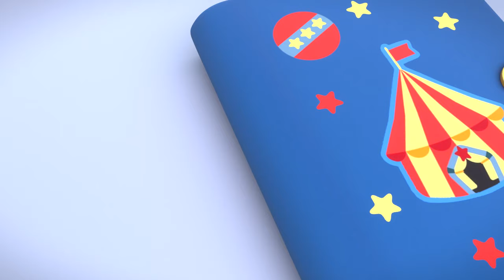TOP10 favourite songs of Miliki Family | Sing along with Miliki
It’s soccer time! Get ready to learn some cool skills with Miliki!

👶 Miliki Jr. is a very intelligent and curious baby. He is 6 months old and his house is practically his entire world, but that does not prevent him from exploring everything around him with the curiosity of someone who knows things for the first time.

👴 That Miliki Jr. is so awake is no accident. In fact, his grandfather Miliki is the same. Guide, companion and accomplice in the adventures of Miliki Jr., Miliki always helps her grandson discover new things by giving a touch of fantasy and imagination to any situation, even the most everyday ones.

👪 The Miliki family is not very conventional either: for them, the main way to learn is by singing. All the songs in the world are known, and they even invent some of their own to teach Miliki Jr. things, to arouse his curiosity and stimulate his imagination. 🎵 Between bars, the little one learns about colors, numbers, brushing their teeth ... Although they also sing just to have fun!